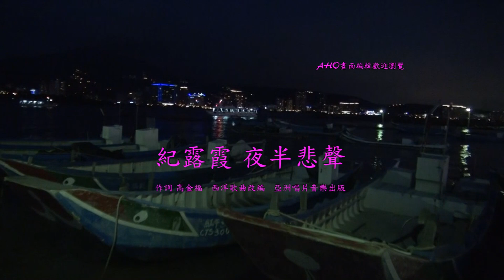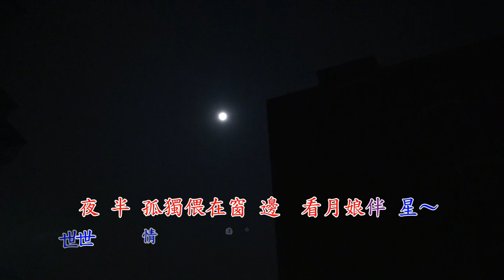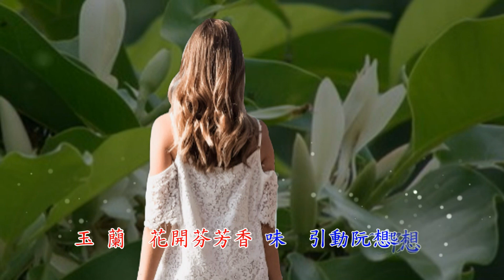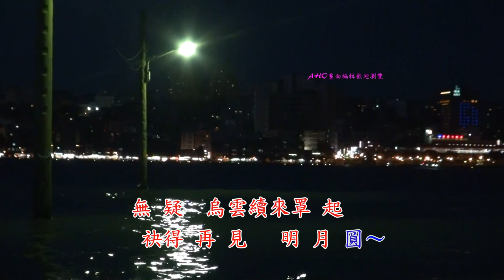紀露霞 夜半悲聲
夜半悲聲

作詞　高金福　演唱　紀露霞
亞洲唱片音樂出版　西洋歌曲改編

更深夜靜月娘當圓　引動阮心意
夜半孤單偎在窗邊　看月娘伴星
世情淒涼無比　身世零落稀微
可憐青春漸漸失去　引阮心悶愈心悲

玉蘭花開芬芳香味　引動阮想起
與伊做陣快樂彼時　雙人行海邊
茫茫海接連天　情話愈講愈甜
無疑烏雲續來罩起　袂得再見明月圓